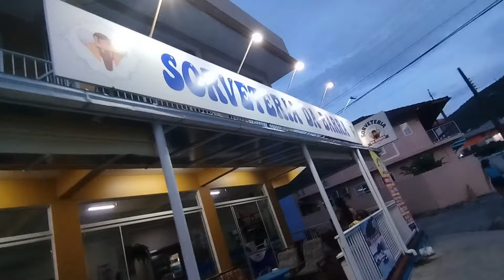DIA DE PLAYA EN BARRA DA LAGOA | FLORIANOPOLIS | BRASIL | DIA 2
Segundo dia de playa en Barra da Lagoa, nos tocó nuevamente un hermoso día, lleno de sol!!

Disfrutamos el clima y las vistas.. Recorrimos un poco mas el barrio y cerramos la jornada cenando espetinhos!!

00:00 Desayuno
05:36 Llegando a la playa!
08:32 Paisaje local
10:50 Caminando por el barrio
15:05 Comiendo Espetinhos